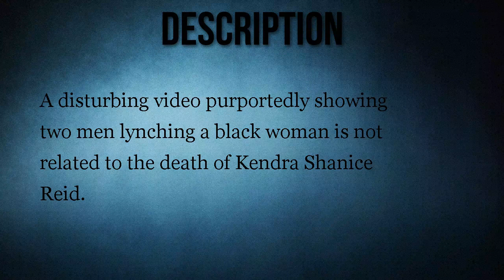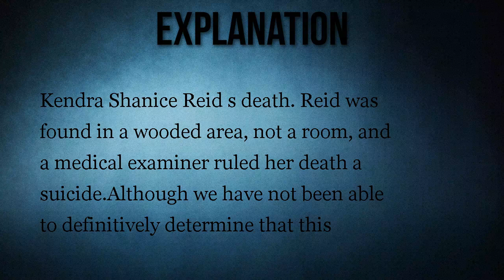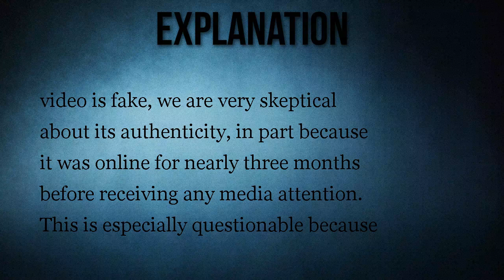Is the Kendra Shanice Reid Video Real?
A disturbing video purportedly showing two men lynching a black woman is not related to the death of Kendra Shanice Reid.

A video shows two men lynching Kendra Shanice Reid.